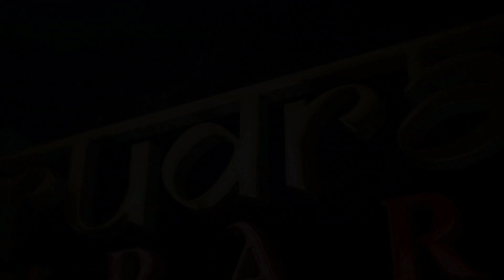Radha Krishna / Iskcon Temple Beed Vlog/Amazing Experience .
Hi Guys,

In this video i m doing vlog of krishna temple beed / Iskcon Temple vlog.

And

Daily update of temple u will get on @iskconbeed1164 this channel.

Enjoy Vlog..

Timestamps:-

Start:- 00:02
What i Wear:- 01:01
Krishna Temple:- 01:17
Shopping For Laddu Gopal :- 02:46
End:- 04:17